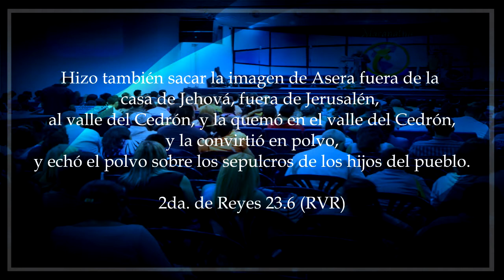" TIEMPOS DE UNA REFORMA" LÍDER JOSÉ ACOSTA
MARANATHA YARACUY - VENEZUELA

Dios necesita que nosotros como Iglesia en este tiempo, podamos pararnos y enfrentar al sistema religioso, muchas veces hemos abortado el propósito de Dios, pero es tiempo de no hacerlo y de tener valentía. Tendemos a ser estorbos cuando hay incredulidad en nosotros, pues no podemos limitar la capacidad de Dios obrar según nuestros propios criterios, Él obra con poder y gloria, y como a Él le parezca, no como nosotros pensemos. Se necesitan tiempos de reforma, en los cuales Dios nos usará para ser de influencia aun sobre la sociedad.